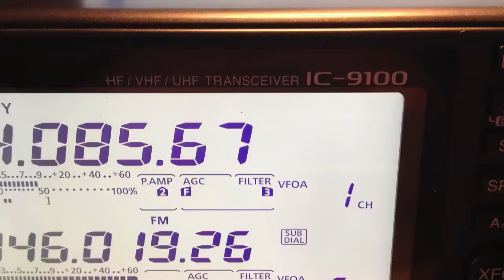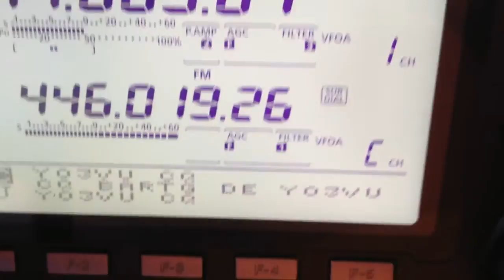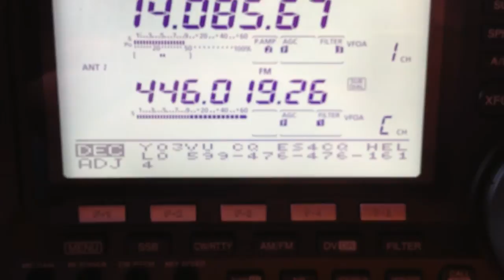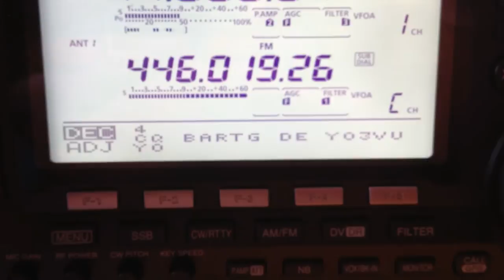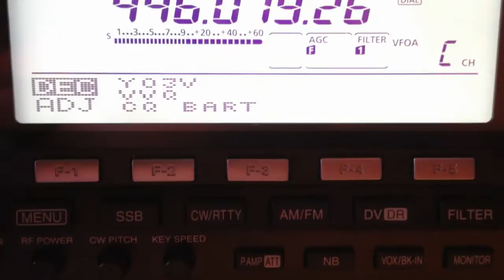Icom IC-9100 +23 cm + Dstar - Internal Rtty Test on 14.085.67 Mhz 18.03.2012 17:27h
Icom IC-9100 +23 cm + Dstar -  Internal Rtty Test on 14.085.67 Mhz